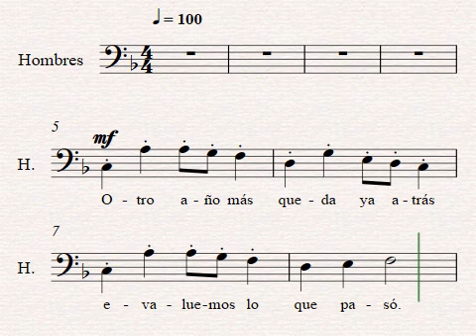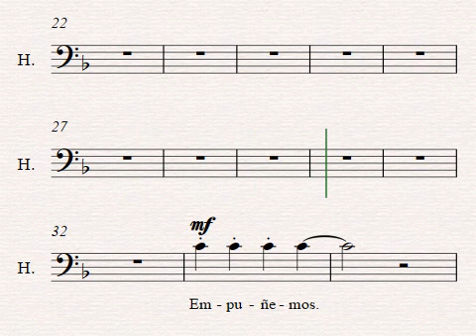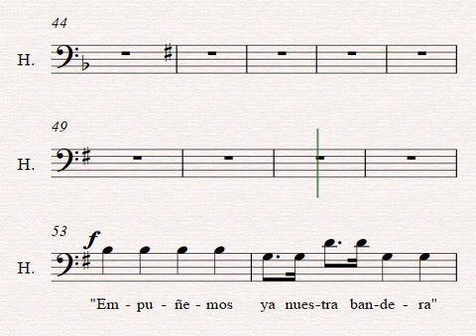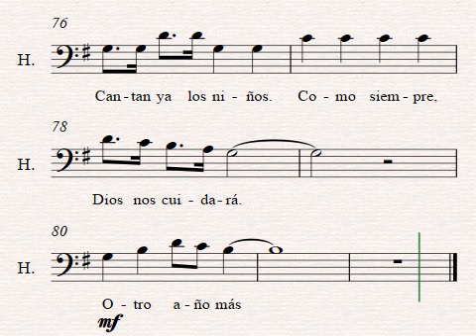Otro año ha pasado - Hombres